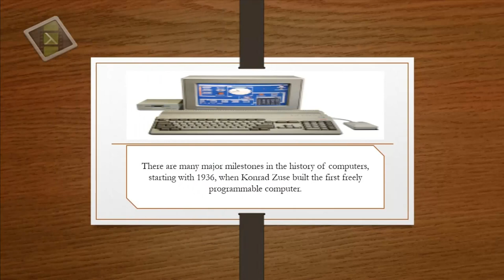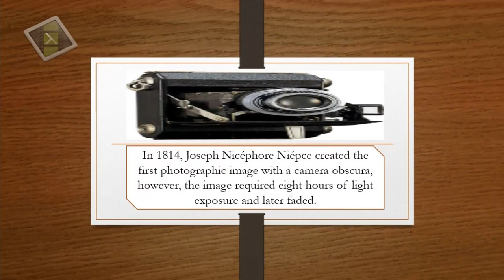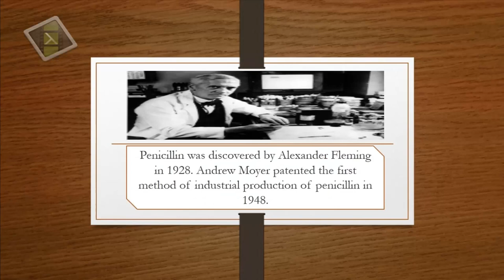Top 10 Inventions That Changed Our Life | HD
Top 10 Inventions Are:
10..Television
In 1884, Paul Nipkow sent images over wires using a rotating metal disk technology with 18 lines of resolution. Television then evolved along two paths, mechanical based on Nipkow's rotating disks, and electronic based on the cathode ray tube. American Charles Jenkins and Scotsman John Baird followed the mechanical model while Philo Farnsworth, working independently in San Francisco, and Russian émigré Vladimir Zworkin, working for Westinghouse and later RCA, advanced the electronic model.
9.Penicillin
Penicillin was discovered by Alexander Fleming in 1928. Andrew Moyer patented the first method of industrial production of penicillin in 1948.
8. The Camera
In 1814, Joseph Nicéphore Niépce created the first photographic image with a camera obscura, however, the image required eight hours of light exposure and later faded. Louis-Jacques-Mandé Daguerre is considered the inventor of the first practical process of photography in 1837.
7. The Cotton Gin
Eli Whitney patented the cotton gin on March 14, 1794. The cotton gin is a machine that separates seeds, hulls and other unwanted materials from cotton after it has been picked.
6. The Sewing Machine
The first functional sewing machine was invented by the French tailor, Barthelemy Thimonnier, in 1830. In 1834, Walter Hunt built America's first (somewhat) successful sewing machine. Elias Howe patented the first lockstitch sewing machine in 1846. Isaac Singer invented the up-and-down motion mechanism. In 1857, James Gibbs patented the first chain-stitch single-thread sewing machine. Helen Augusta Blanchard patented the first zig-zag stitch machine in 1873.
5. The Steam Engine
Thomas Savery was an English military engineer and inventor who in 1698, patented the first crude steam engine. Thomas Newcomen invented the atmospheric steam engine in 1712. James Watt improved Newcomen's design and invented what is considered the first modern steam engine in 1765.
4.The Automobile
In 1769, the very first self-propelled road vehicle was invented by French mechanic, Nicolas Joseph Cugnot. However, it was a steam-powered model. In 1885, Karl Benz designed and built the world's first practical automobile to be powered by an internal-combustion engine. In 1885, Gottlieb Daimler took the internal combustion engine a step further and patented what is generally recognized as the prototype of the modern gas engine and later built the world's first four-wheeled motor vehicle.
3.Computers
3.Computers
There are many major milestones in the history of computers, starting with 1936, when Konrad Zuse built the first freely programmable computer.
2. The Telephone
Telephone
The telephone is an instrument that converts voice and sound signals into electrical impulses for transmission by wire to a different location, where another telephone receives the electrical impulses and turns them back into recognizable sounds. In 1875, Alexander Graham Bell built the first telephone that transmitted electrically the human voice.
1.The Light Bulb
Contrary to popular belief, Thomas Alva Edison didn't "invent" the light bulb, but rather he improved upon a 50-year-old idea. In 1809, Humphry Davy, an English chemist, invented the first electric light. In 1878, Sir Joseph Wilson Swan, an English physicist, was the first person to invent a practical and longer-lasting electic lightbulb (13.5 hours) with a carbon fiber filament. In 1879, Thomas Alva Edison invented a carbon filament that burned for forty hours.